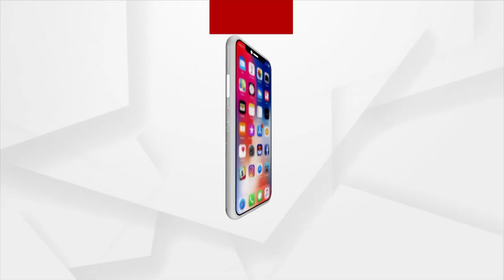Bati Gul Meter Chalu |Watch How Officials Are Negotiating Price To Disrupt Power Supply In Koraput